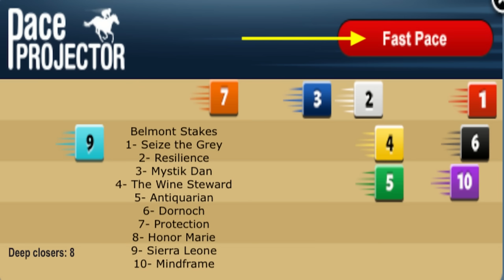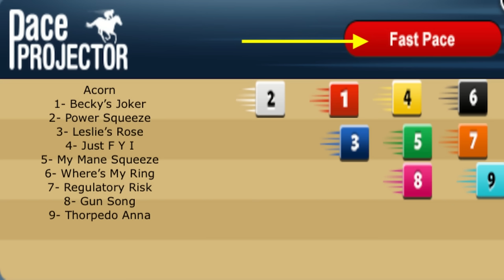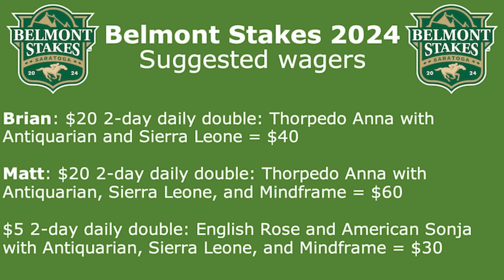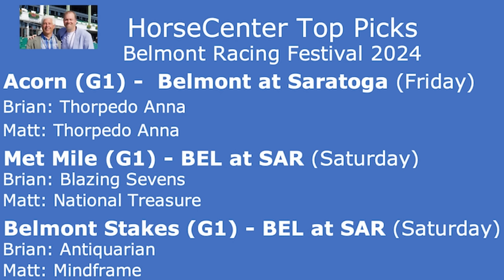2024 Belmont Stakes Festival Wagers and Top Picks on HorseCenter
This week on HorseCenter, Brian Zipse and Matt Shifman handicap and offer suggested wagers for the final leg of the Triple Crown. The Belmont Stakes at Saratoga features the Kentucky Derby winner and the Preakness winner, but Sierra Leone is the morning line favorite. Your hosts will offer top picks for the Acorn, led by Thorpedo Anna, and the Met Mile, headlined by White Abarrio.